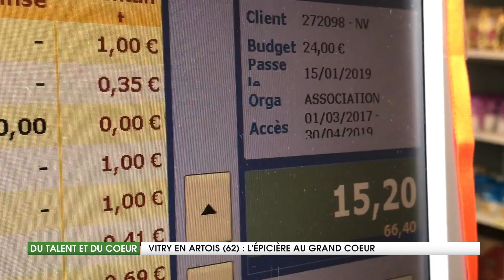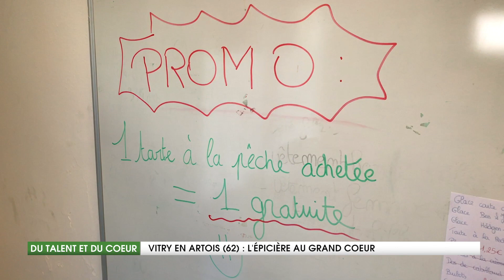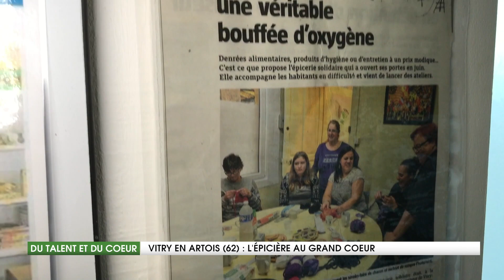L'Epicière au Grand Coeur - Du Talent et du Coeur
Emma rencontre Sylvie. Elle était responsable en bijouterie. Pour venir en aide aux personnes en difficulté, elle a tout plaqué et a ouvert une épicerie solidaire.